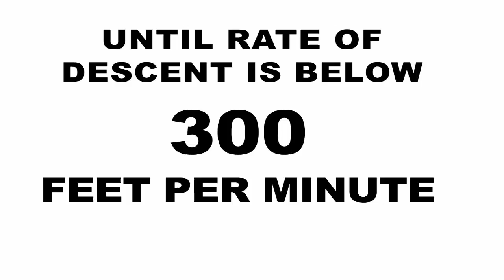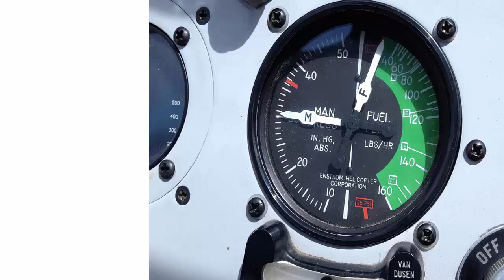General Safe Rule For Flying The Helicopter Approach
Do you know or remember the general safe rule for flying the helicopter approach?

Today, I want to cover the general safe rule for flying your helicopter approach. And this is a general rule. It's not anything in a reg anywhere, and it's kind of conservative. But, that's okay. In order to keep yourself out of settling with power, always keep a minimum of 30 on your airspeed until your rate of descent is below 300 feet per minute. If you follow this, you will not get into settling with power. It just plain won't happen. If you have all three of these flight situations together, this can cause you to get into settling with power. Take away any one of those three, and you're not in it.

So, let's break these three down just a little bit. Rate of descent, 300 feet per minute or greater. If you are at 300 or higher on your VSI as you're flying your approach, that's number one. Using 20% to 100% of available power, meaning you are using power, you're not in autorotation. You are using available power. Airspeed less than ETL, Effective Translational Lift, remember the ETL occurs somewhere between 16 to 24 knots. So, if you're at 30 or above, again, you're not in that zone. So, there is a little bit of fudge factor figured in there, but that's to keep you safe. So, remember, if you always keep 30 on your airspeed until you're rate of descent is below 300 feet per minute, you will not get into settling with power.

Hey, don't go away just yet. Do you want to take our training for a 24-hour test drive? There's a link below this video. You can click that. Enter your name and email to get access to our training site for 24 hours and take a look firsthand and see what it's all about. There's also a link below this video that will take you to an information page to tell you about the sign-up process for you becoming a full member. Please give us a like on this video and please share with your helicopter-associated friends.